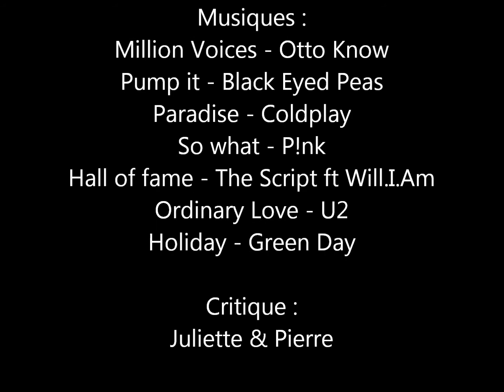La Projection Bonus The Amazing Spider Man 2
Comme promis la critique de The Amazing Spider-Man 2 ;)

Pour cette critique on a essayé de faire plus court que d'habitude, et on a réussis :)

Juliette & Pierre